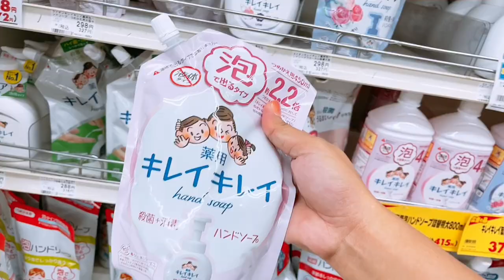Ganito Mang Huli ng TUTUBI + Bumisita kami sa Puntod ng Ama ni Banana + Kakaibang Katol “Coil”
The Oniyanma - Japan's Largest Dragonfly!
The massive dragonfly has an abdominal length of 7 cm for males and 8 cm for female.

The Golden-ringed dragonfly (in Japanese Oniyanma) Anotogaster sieboldii is the biggest dragonfly in Japan. It is also known as jumbo dragonfly or Siebold’s dragonfly. It is the largest species of dragonfly in Eastern Asia (Japan, China and the Korean Peninsula).

免責事項:私は私のビデオで音楽/サウンドを所有していません。

I hope you enjoyed tod video...
今日のビデオを楽しんでいただけたらと思います。